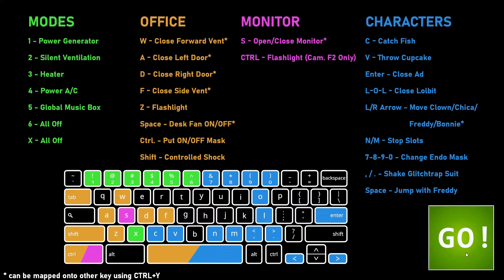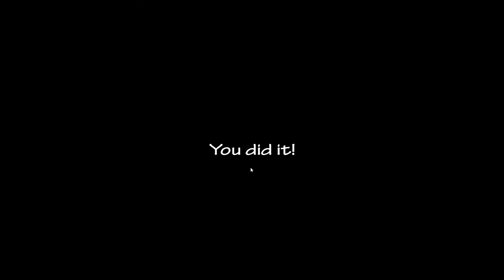''Night With Freddy's'' - FNAF Ultra Custom Night #116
Holaa a todos ¿Cómo están? Espero que bien, hoy les traigo el Centésimo Decimo Sexto Reto de FNAF Ultra Custom Night! Espero que les guste!!

0:00 Creación del Reto
02:57 Reto